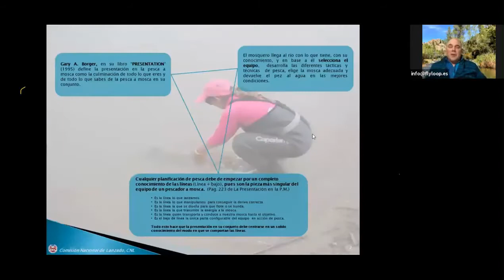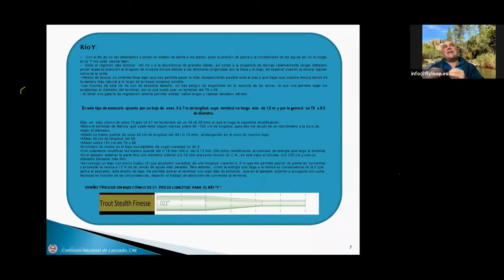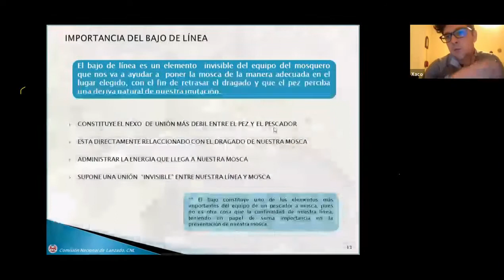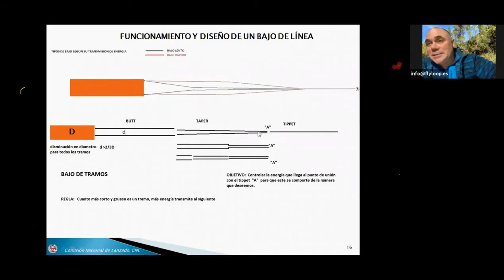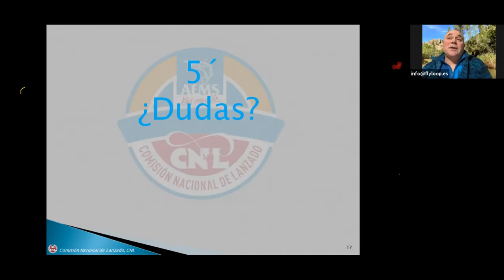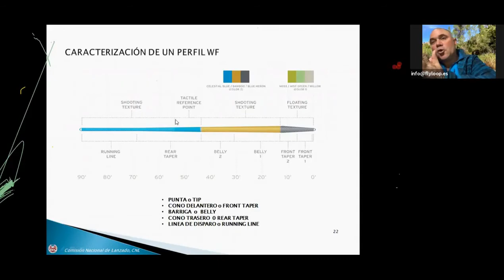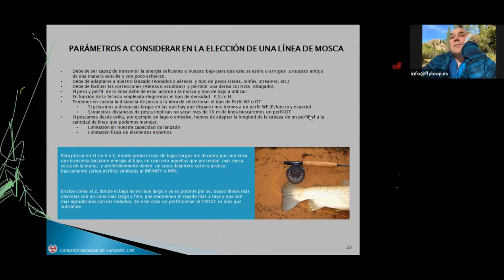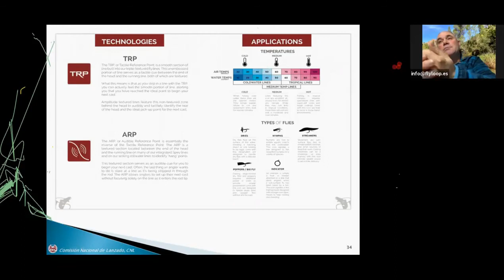Líneas y bajos en la Pesca a Mosca | Víctor González Carrión, Instructor de Lanzado por la FFI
En esta interesante charla "Líneas y bajos en la Pesca a Mosca", Víctor González Carrión, coordinador de la Comisión Nacional de Lanzado (CNL), a través de situaciones reales de pesca en 3 ríos trucheros totalmente diferentes, nos ayudara a que configuremos nuestra línea y bajo en función de lo que se necesita en cada uno de ellos. Aprenderemos cómo funciona un bajo de línea, cuáles son sus características y las diferentes opciones a la hora de configurarlo, así como el modo más adecuado de confeccionar nuestro equipo de pesca a mosca para tentar a diferentes especies. Una exposición de interesante tanto para noveles como para aquellos que ya llevan años en la pesca con cola de rata y quieren conocer más a fondo su equipo.